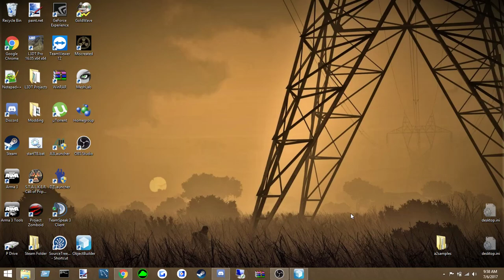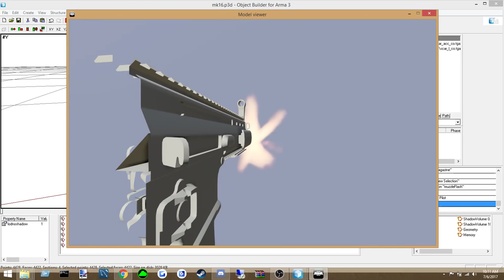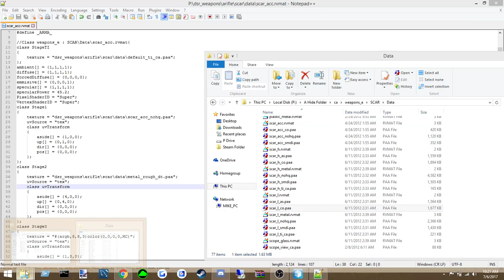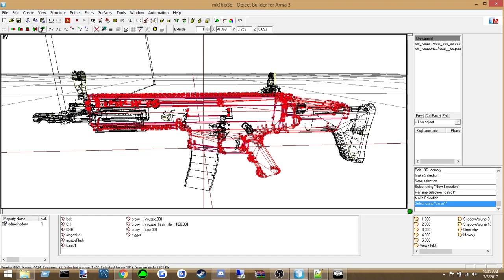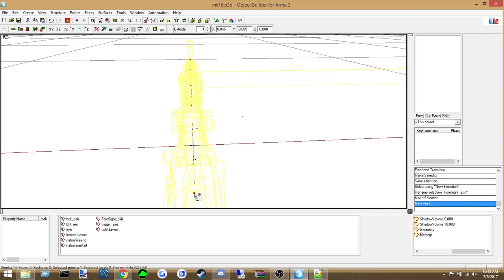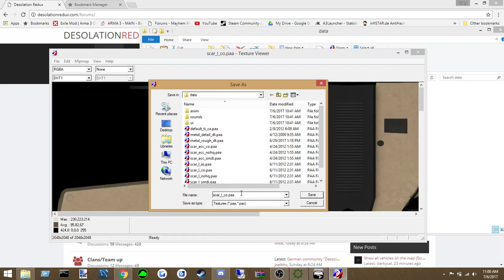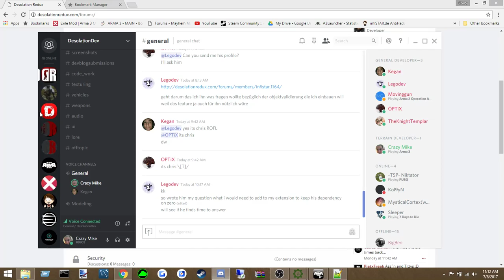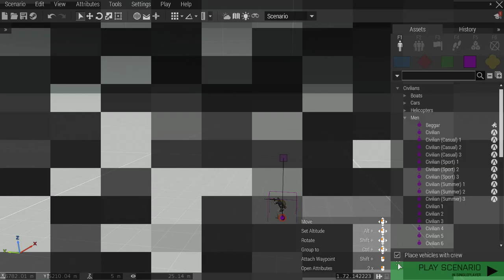ARMA 3 Basic Weapon Porting "Guide" from A2 to A3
This is a quite long start to finish guide on grabbing data from the arma 2 samples to getting the weapon ingame and functioning properly, it should help some people who want to learn the process as this is about as simple as the process can get, nothing crazy done just a quick and dirty model port with config ect.

Model.cfg used below: (semi-universal as long as selections are named the same)